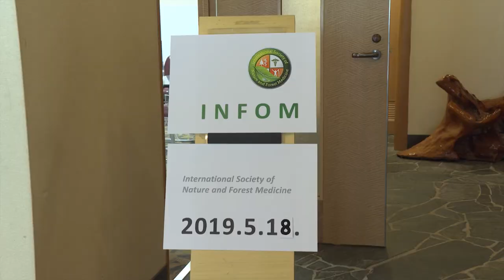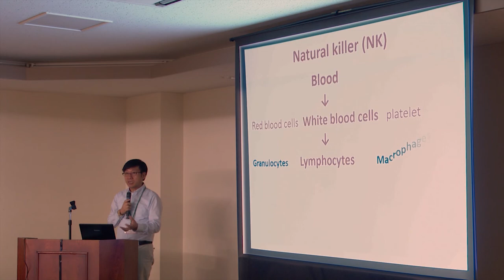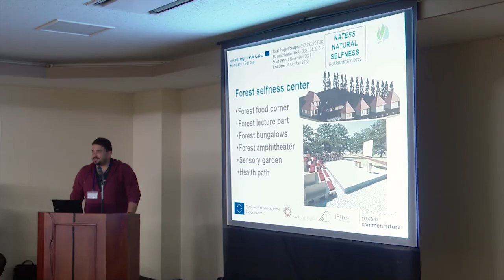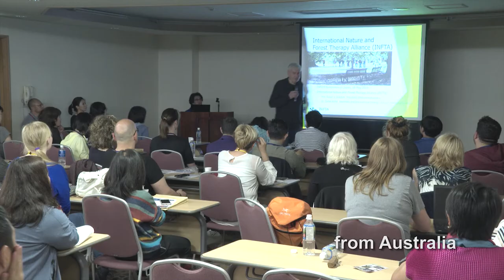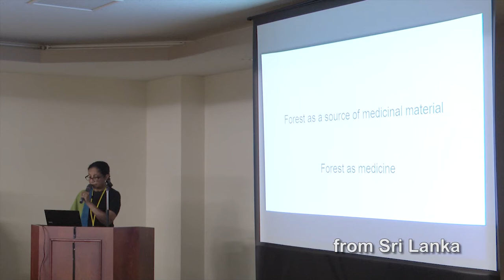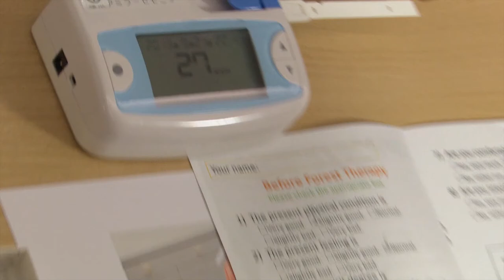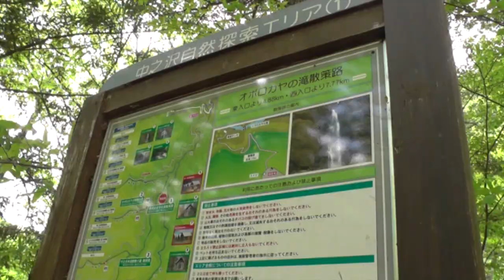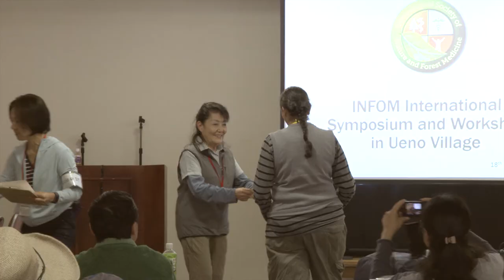18,19 May 2019, INFOM international seminar and workshop : diguest movie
Place: Ueno village, Gunma prefecture, Japan
INFOM will hold an international seminar in May 2019. This is an original workshop targeted to qualifications of clinicians for certificated physician of forest medicine. The INFOM international certificate of completion will be handed to the doctors who will complete this course.
This seminar is not just for doctors, but anyone who are interested in Shinrin-Yoku can also be participated in. The INFOM Seminar certificate of completion for non-doctor is also available on chargeable basis.